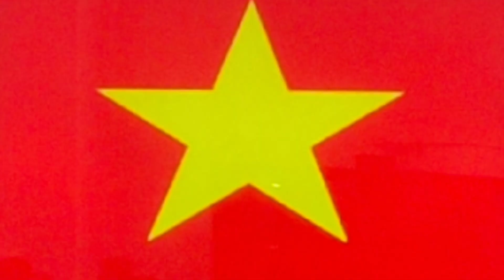Thôn Ngòi Hồ Tủng kỷ niệm 92 năm ngày thành lập LHPN Việt Nam 20/10/1930 - 20/10/2022